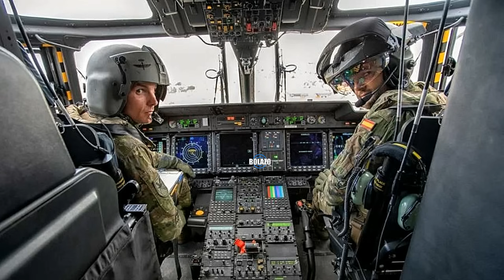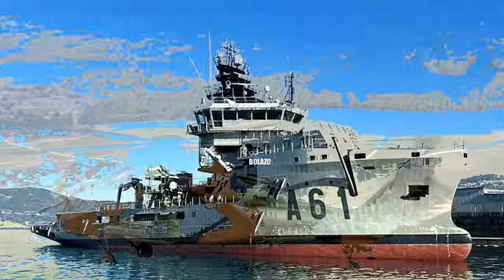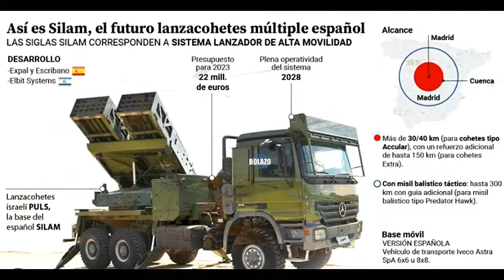🅾️¿ESPAÑA el gran rearme? ¡increíble! para el 2024, ¡la GRAN LISTA DE DEFENSA!🅾️ - BOLAZOmilitar